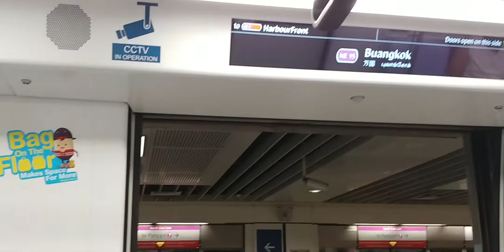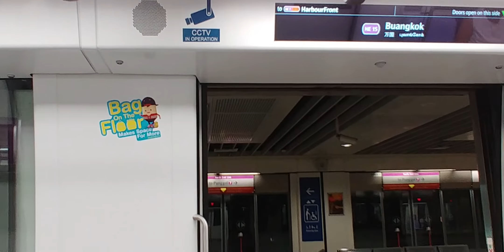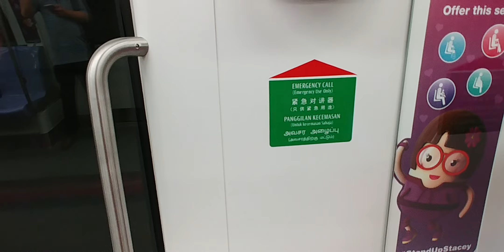A quick look at the recently refurbished NEL C751A train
It debuted last Monday (7 March) and I hope more of those trains will be refurbished to serve commuters at tip-top condition. Well, till then, we can try to enjoy those classic yellow and blue seats(even though they don't really make a diff) or those lovely handbars.